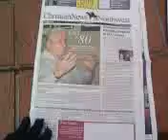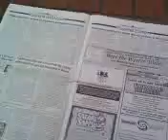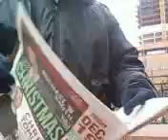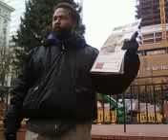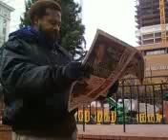DUCLAIRON'S PREACHING 48 HAPPY THANKSGIVING BIBLICAL CORRECTION #2 - NOV 18, 2014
GRACE GOSPEL FAITH INTERNATIONAL CHURCH FELLOWSHIP (AKA - THE CHURCH AT SEATTLE)
KEVIN ERNST DUCLAIRON - PREACHER - EVANGELIST